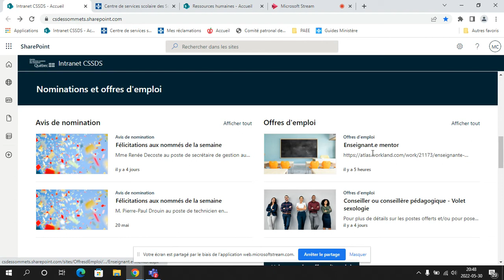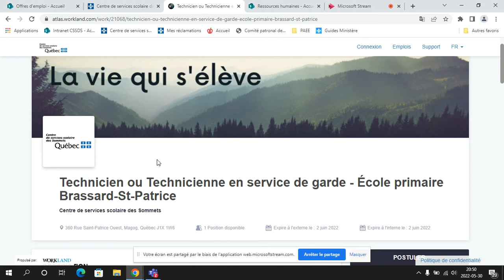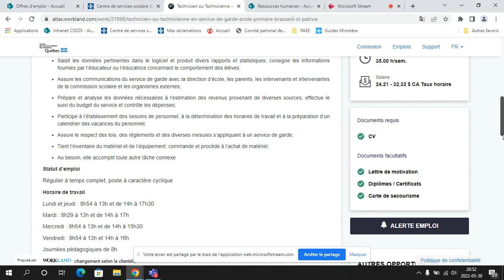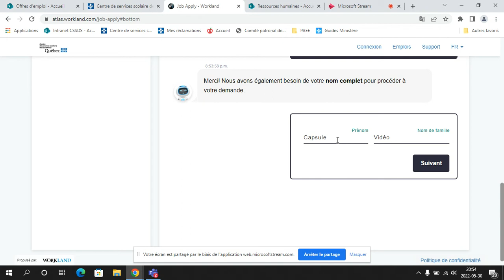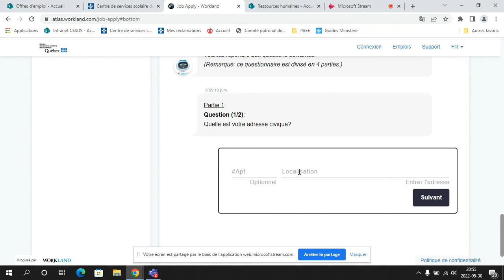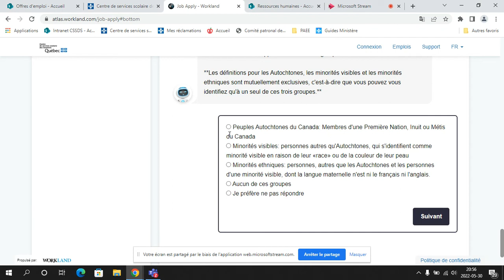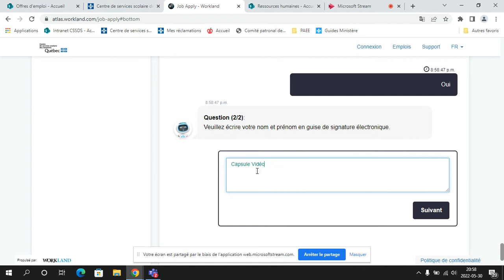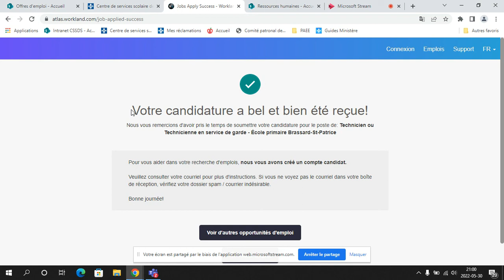Capsule Atlas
Découvrez notre nouvelle plateforme de recrutement et les étapes à suivre pour postuler sur une offre d'emploi du CSSDS.